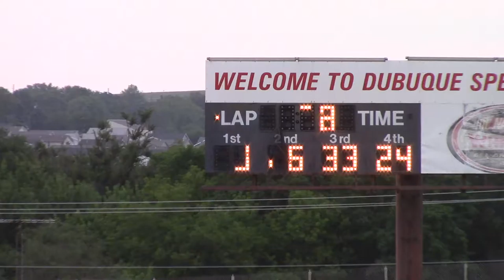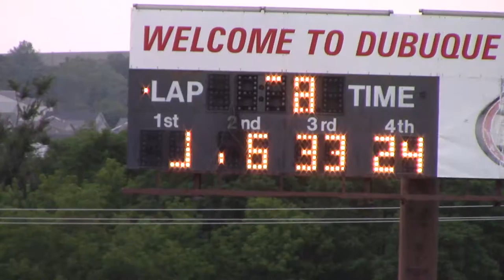Dubuque Modified Heat 4 7/27/16